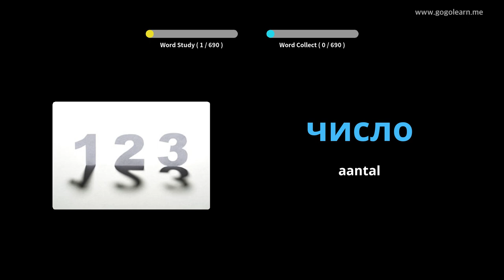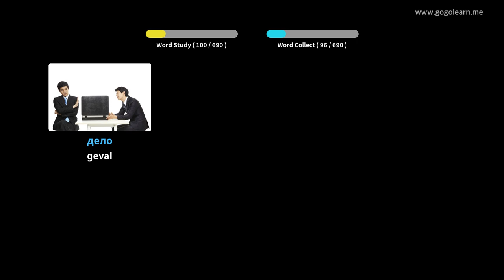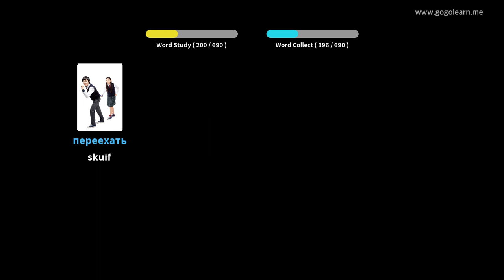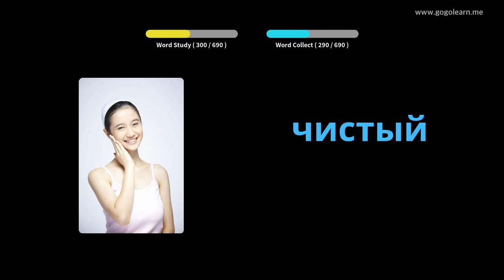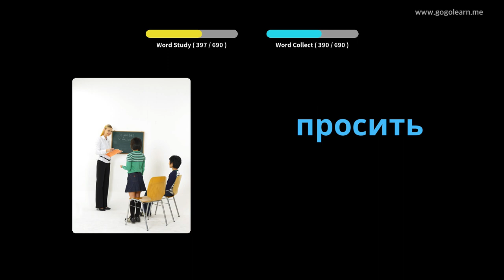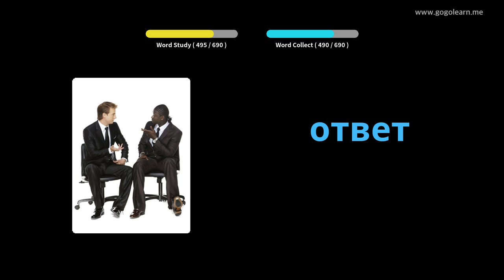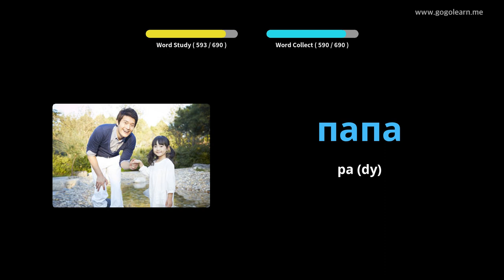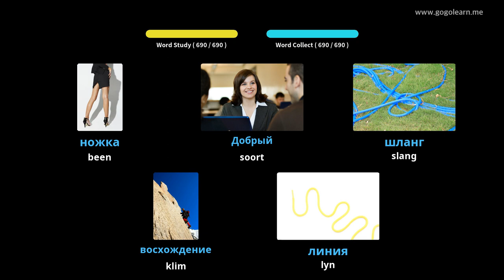Russiese woordeskatkinders | Golearn